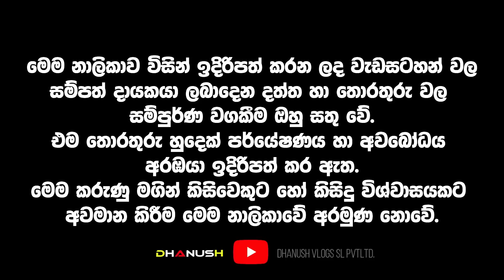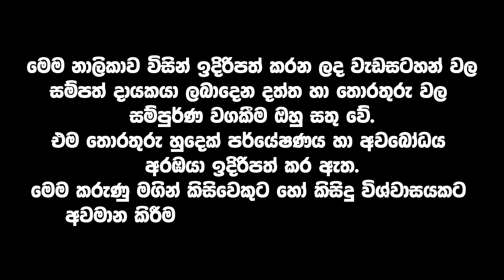අලුත් අවුරුද්දේ කෝටිපතියෝ වන ලග්න හිමියෝ| අවුරුද්දෙන් පස්සේ ජනාධිපති තුමාගේ කේන්දරයට කොහොමද ?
Jupiter Transit to Astrology For 2023 April | April Lagna Palapala 2023 | April 2023 World Horoscope | 2023 April Predictions
2023 අප්‍රේල් ලග්න පලාපල | April Lagna Palapala 2023

2023 Awurudu Lagna Palapala | 2023 අලුත් අවුරුදු ලග්න පලාපල | 2023 Yearly Horoscope | 2023 Horoscope |Monthly Horoscope | Lagna Palapala

ගුරු මාරු රාශී මාරු නිසා රටට වෙන දේ

අලුත් අවුරුද්දේ කෝටිපතියෝ වන ලග්න හිමියෝ

sri lankan
gurukam kali mantra in sinhala malayalam gurukam malayalam gurukam in sri lanka malayalam gurukam